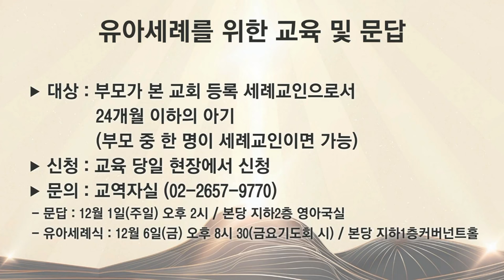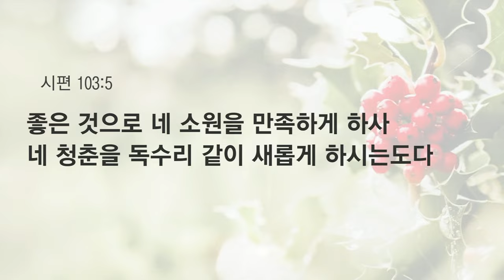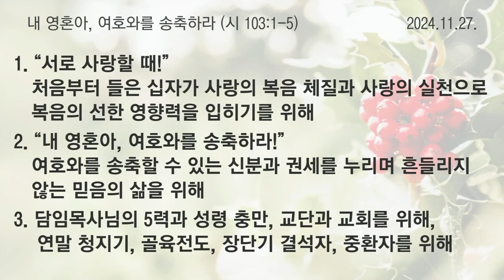[예원교회] 수요 전체예배 - 내 영혼아, 여호와를 송축하라(시 103:1~5) - 오상흔목사 - 2024.11.27.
내 영혼아, 여호와를 송축하라(시 103:1~5)

103:1 내 영혼아 여호와를 송축하라 내 속에 있는 것들아 다 그의 거룩한 이름을 송축하라
103:2 내 영혼아 여호와를 송축하며 그의 모든 은택을 잊지 말지어다
103:3 그가 네 모든 죄악을 사하시며 네 모든 병을 고치시며
103:4 네 생명을 파멸에서 속량하시고 인자와 긍휼로 관을 씌우시며
103:5 좋은 것으로 네 소원을 만족하게 하사 네 청춘을 독수리 같이 새롭게 하시는도다